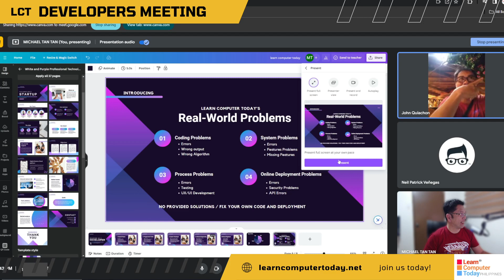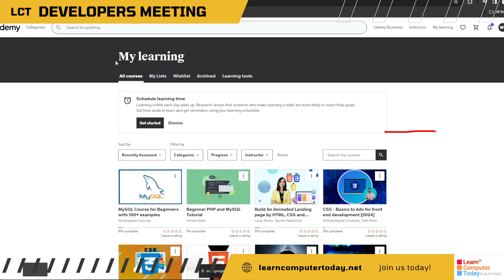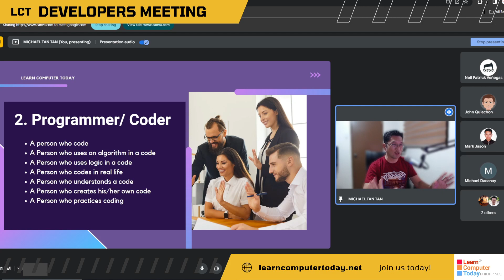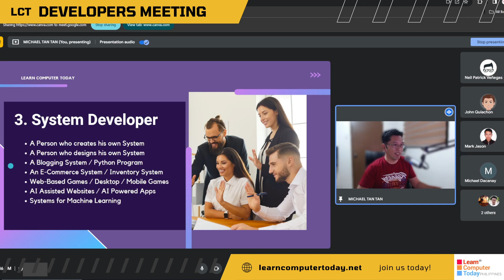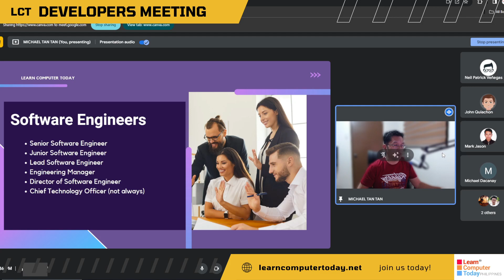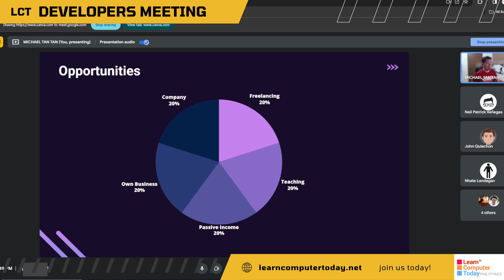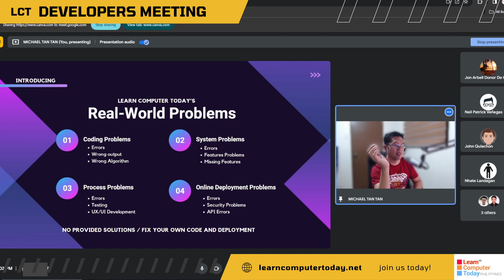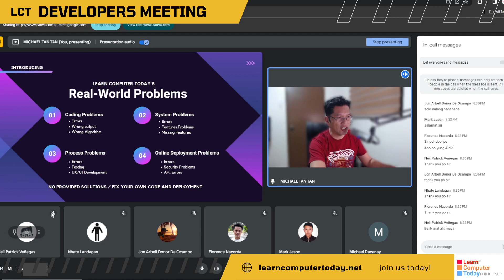Levels of Skills as Developers (Software Engineering) - LCT Developers Meeting 09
The Different Levels of Developers in the Technological Industry were discussed in the LCT Developers Meeeting Episode 9, and how you see yourself in these levels.